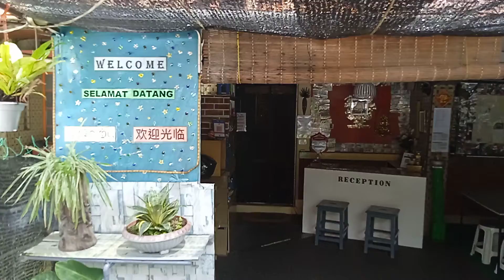Memory guesthouse in Johor Bahru(2)